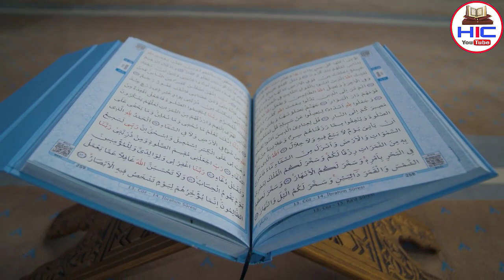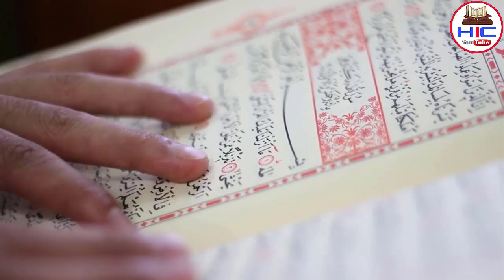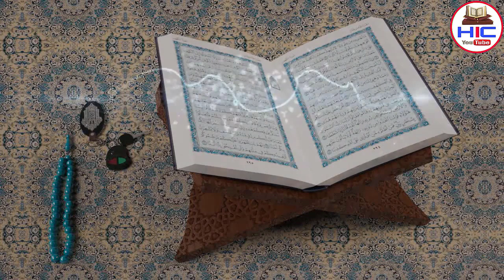2 चीजें एक साथ मिलाकर मत खा लेना वरना ज़िन्दगी भर पछताओगे || Hindi Islamic Channel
Piyare dosto ajki is video me hum apko btayege kuch aysi cheezo ke bare me jo sath milakar nhi khani chahiye agr wo sath milakar khaa ki jaye to kya fact hota ha aur wo kon konsi cheeze hain mukammal tafseelat se apko aagah kiya jayega so hamari ajki is video ko aakhir tak zarur dekhe aur ho sake to apne dosto me bhi is video ko zarur share kre to chliye video dekhte hain